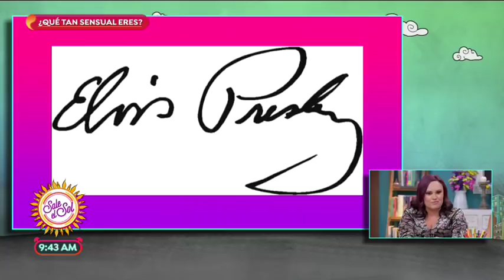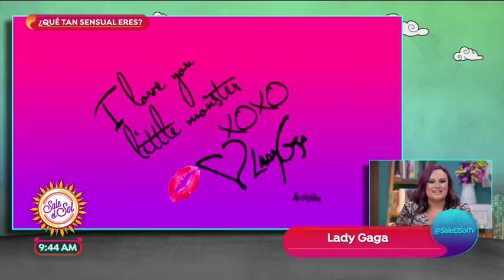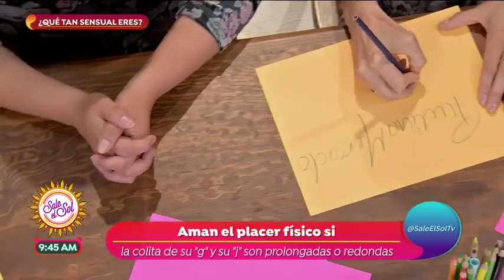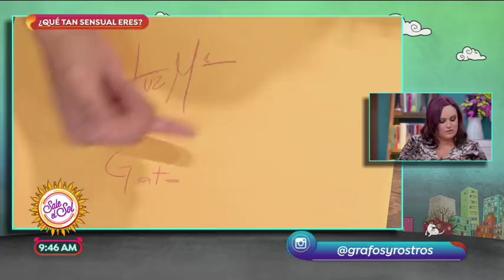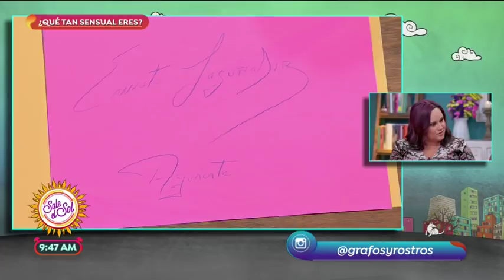¿Qué tan sensual eres según tu escritura? | Sale el Sol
Descubre qué tan sensual eres según tu firma y la forma en la que escribes.